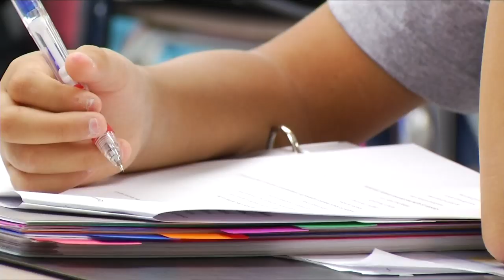Virginia Board of Education takes steps to cancel Standards of Learning Tests